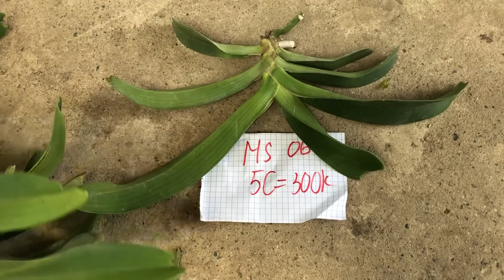Đã hết Ngày 01/07/2019 trâu thái hàg cây nhỏ vừa ... sđt 0817892229 - 0981550768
Vườn lan cường thuý đối diện số nhà 1010 trần huy liệu nam định
Đăng ký và Ấn chuông theo dõi để sở hữu những giò lan đẹp